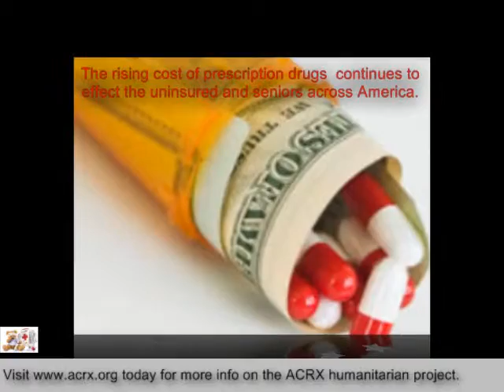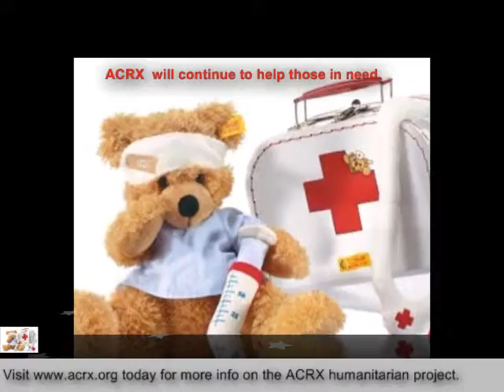Central Falls School District Receive Tribute & Health Help by ACRX